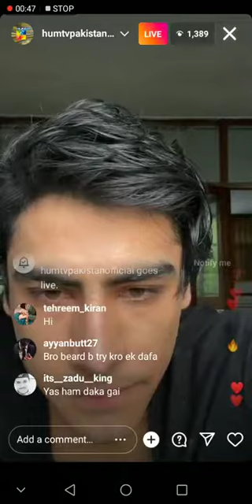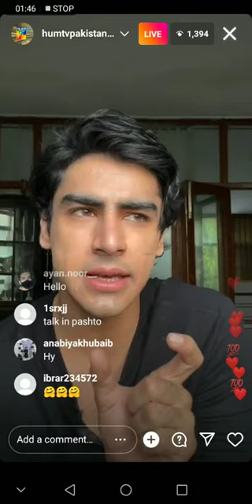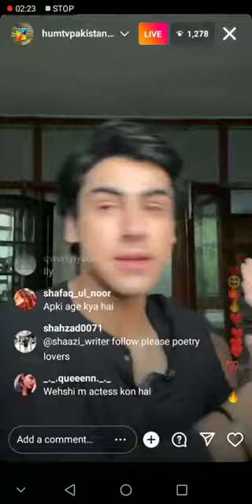Mushkil Darama Actor Khushal Khan Live & Talking About Sabor Aly All Darama Cast ||Mushkil Darma BTS